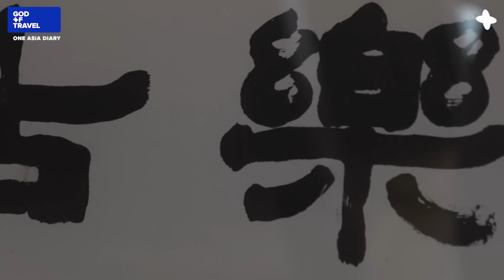Anushka Sen | K-Mission: Success or Fail ? | God Of Travel | EP.02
I waited a long time
sorry for coming late T_T

3EP Release: July 14 on God Of Travel's YouTube 6PM (KST)

One Asia Diary with anushkasen
여행의신 [아누쉬카 센 ] 한국에 가다

Created by Lee Jung-sub @newplus_ceo @asialab.kr @newplusoriginal
With  @utahasiacampus @binggraekorea @cricket.pang @commontown_kr

Special thanks to @wwdkorea @thekoreaherald @yonhap_news @rieul.kim @letspapa

3EP Release: July 14 on God Of Travel's YouTube 6PM (KST)

Asia Lab 아시아랩
manages global artists & experts and produces Global IP Media contents.